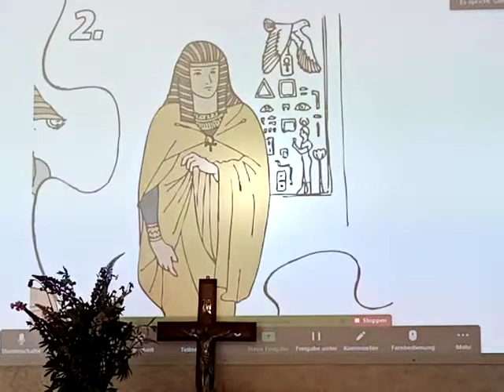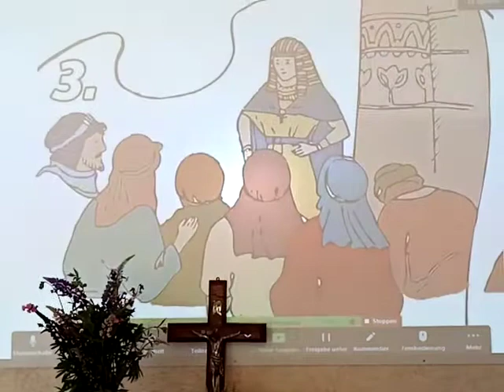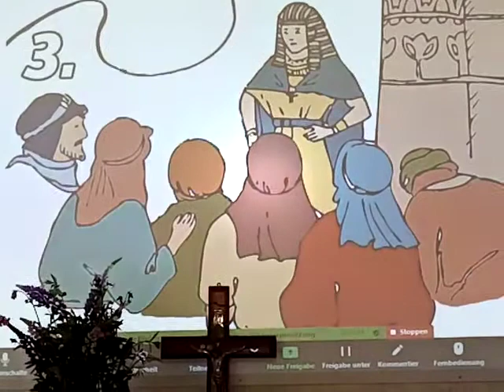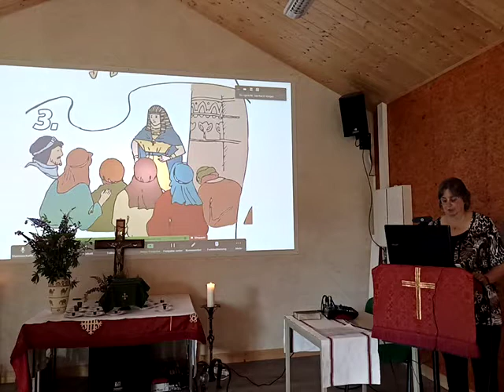1. Brüder-Reise nach Ägypten.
1. Reise der Brüder Josefs nach Ägypten.
Grace Ann Meyer an Kinder (Online) während eines anglikanischen Gottesdienstes.